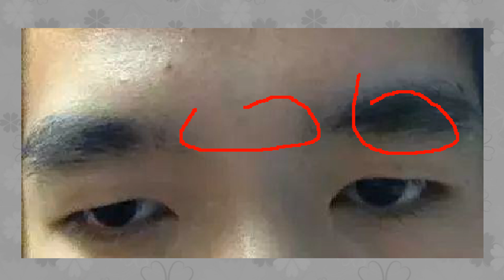相由心生：4种面相特征的人会短命，希望你没有！